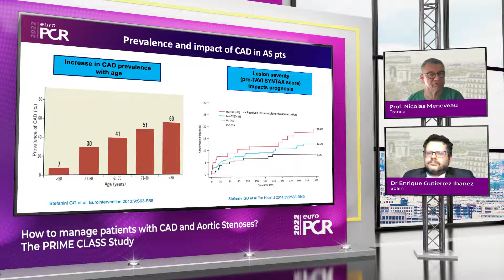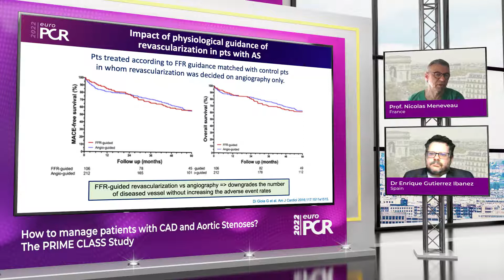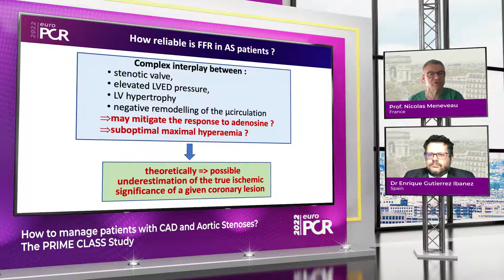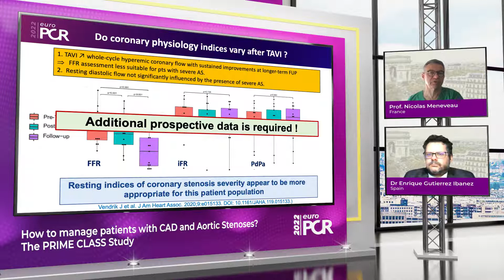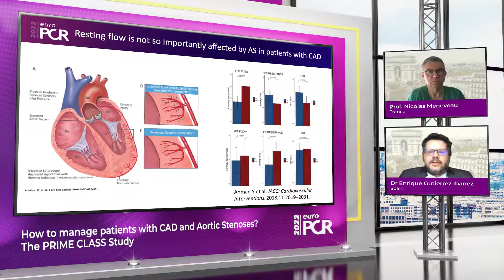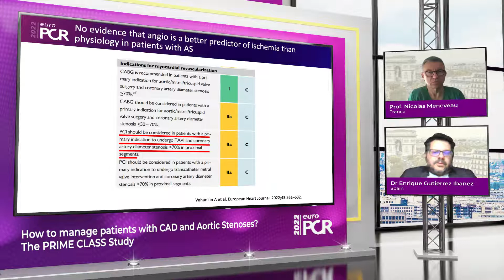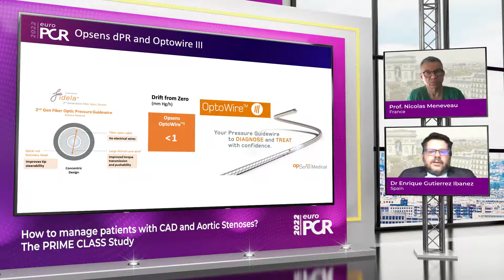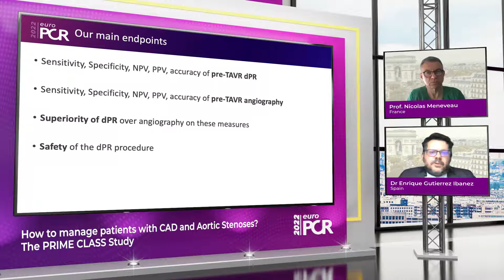OpSens at EuroPCR 2022, how to manage patients with CAD and Aortic Stenoses? The PRIME CLASS Study